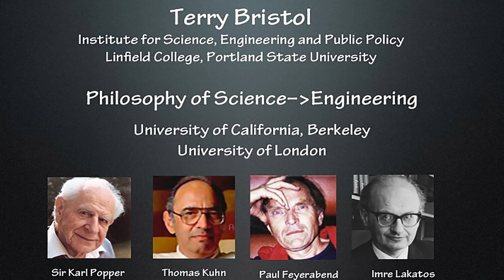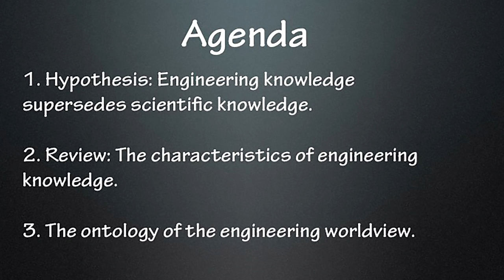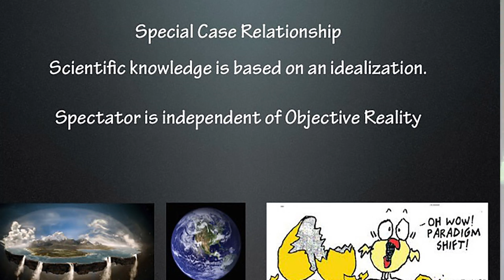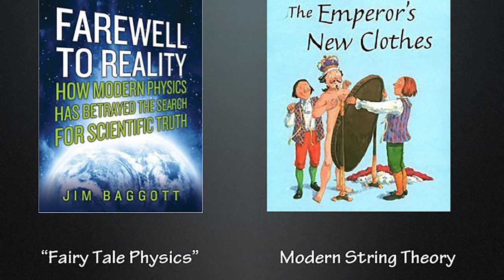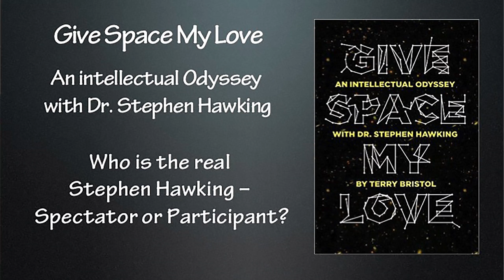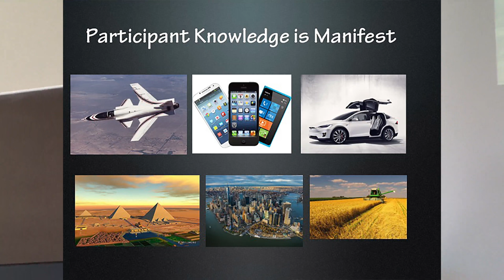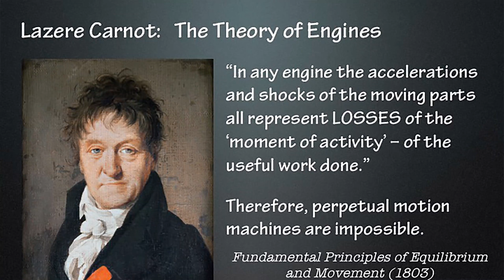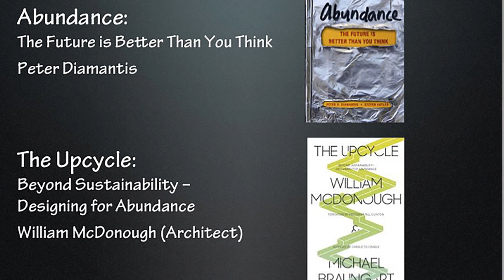Terry Bristol, Engineering Knowledge Research Program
What then is engineering knowledge? How does it differ from scientific knowledge? What is the relation between engineering knowledge and scientific knowledge?
What would an engineering theory of knowledge (epistemology) look like?